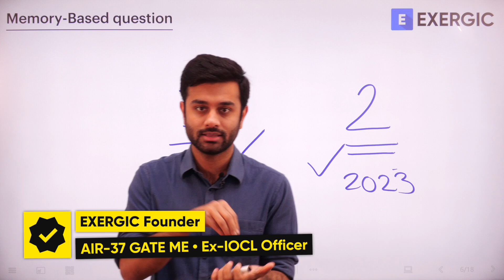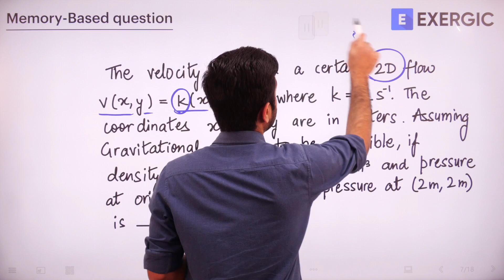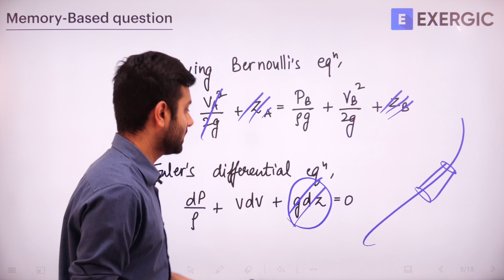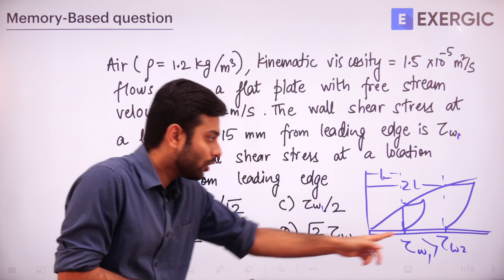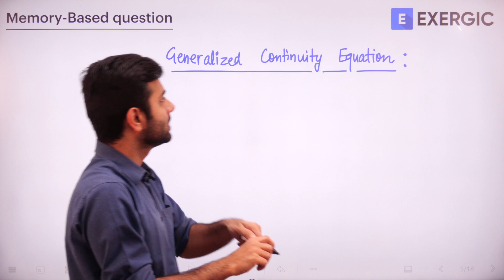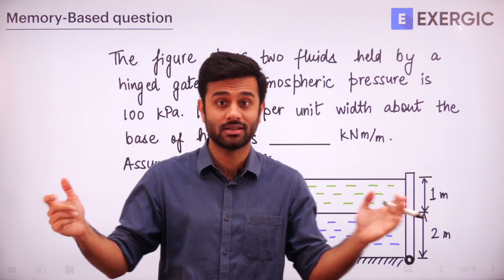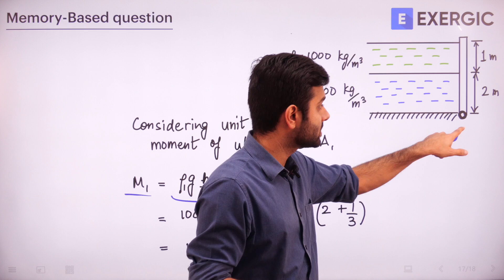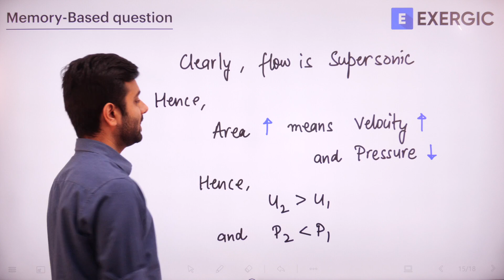Detailed Explanation of Fluid Mechanics Questions | GATE 2023 | Mechanical